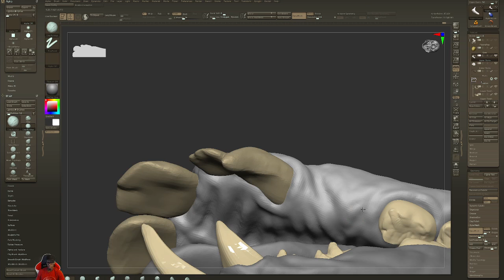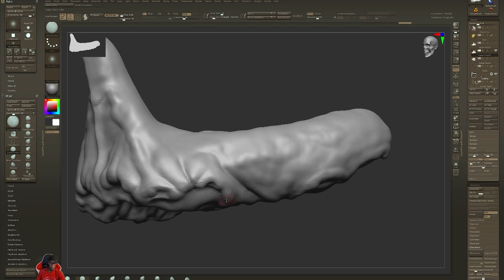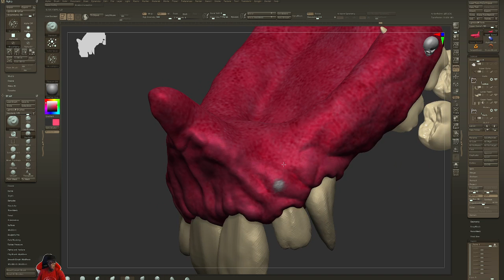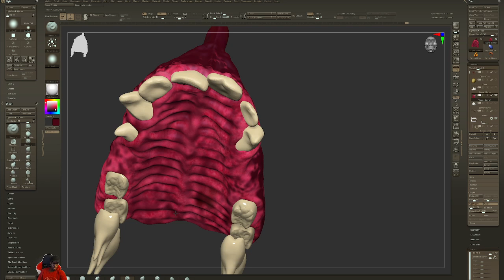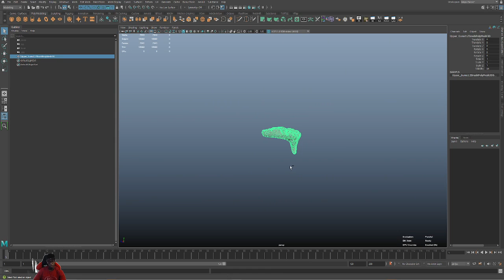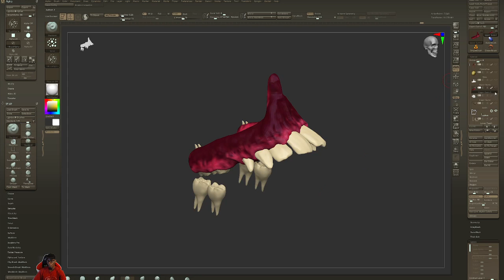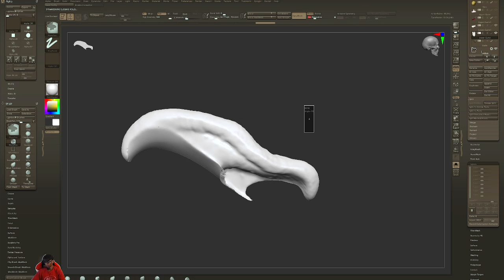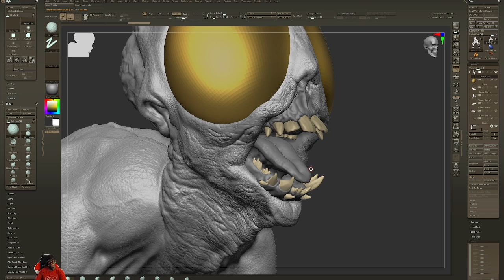Sculpting Gums!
Part of a livestream I did.